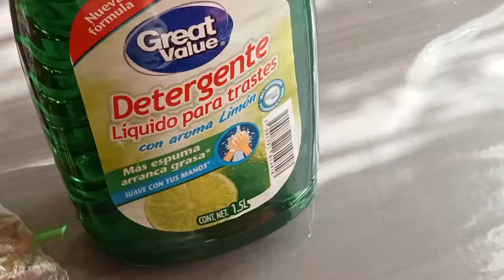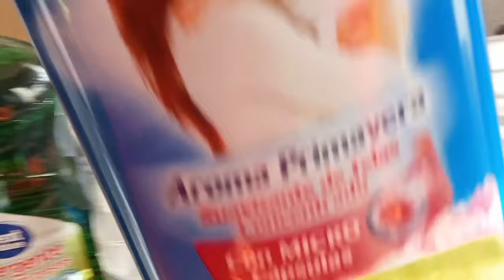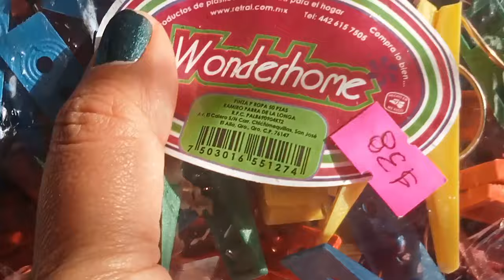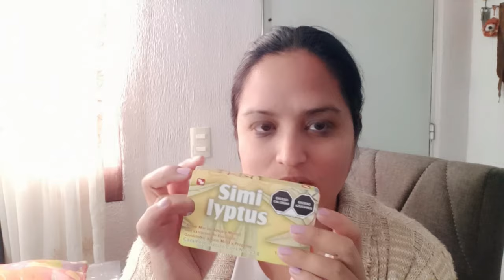Limpieza profunda / día de tianguis / por fin lo conseguí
Hola!!
*** Si quieres apoyar a este canal a obtener herramientas para mejorar la calidad de los videos da click en el siguiente enlace. (es voluntario y no se obliga a nadie)

Leer tus comentarios me hacen sumamente feliz 😍 y recuerda que si ves este vídeo completo y lo compartes en tus redes sociales y con tus amigos me ayudas a seguir creciendo. 💞👭

Mi grupo de Facebook (puras mujeres) LA VIDA REAL DE LA MUJER ACTUAL